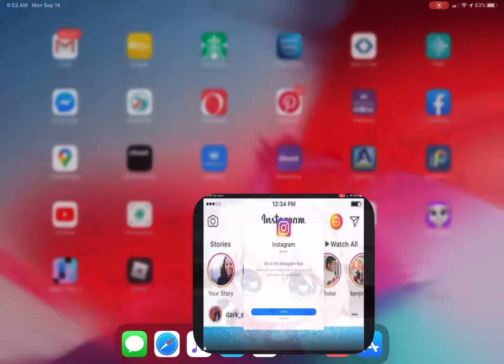Gacha life wants to open Instagram XD